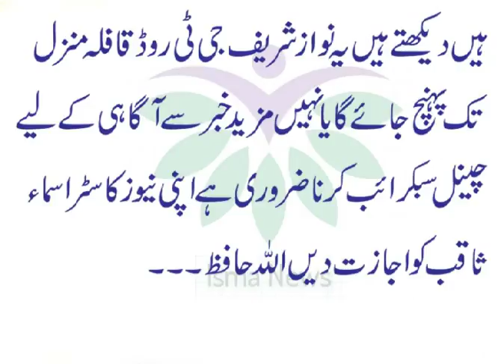Nawaz Shareef Gt Road se Rawana Agli Manzil Kon c Hogi imran khan ka biyan